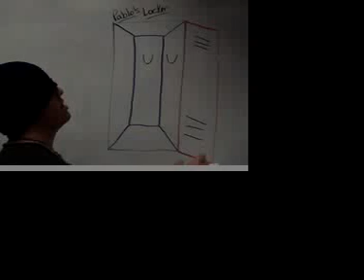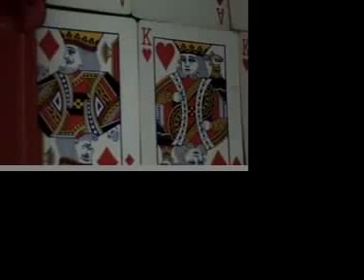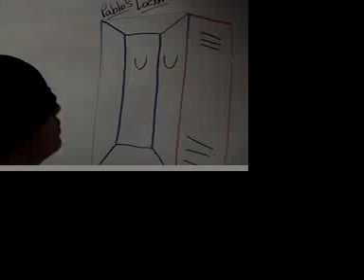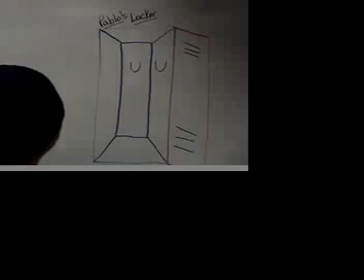Pimp My Locker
My friends and I made a parody of pimp my ride one year for our broadcast.